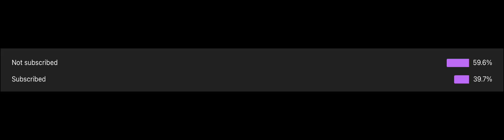Pleas sub I’m trying to grow my channel